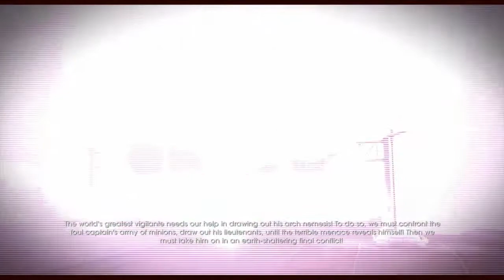Saints Row 4 & Avengers game - complexed coalition #11 [⭐Nat-Asha Ordered-Star(k), + ]